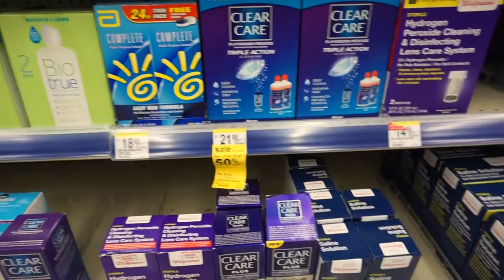Getting Ready for New York!! | Road to Becoming Big Vic #48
Follow me as I take you through my journey to gain muscle mass!
and become gr8er!
CHEST and TRICEPS WORKOUT! :
Incline Bench Press - 5 sets x 6 reps
Push Down - 5 sets x 10 reps
Dumbbell Shoulder Press - 4 x 10
Low to High Flys - 5 x 15
Lying Dumbbell Triceps Extension - 5 x 12 (not shown)
Face Pulls - 5 x 15 (not shown)